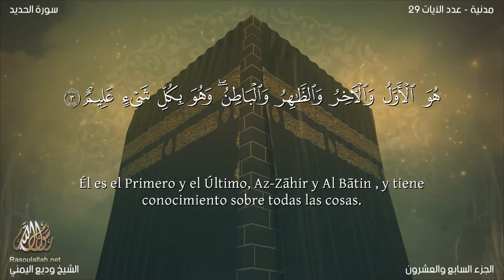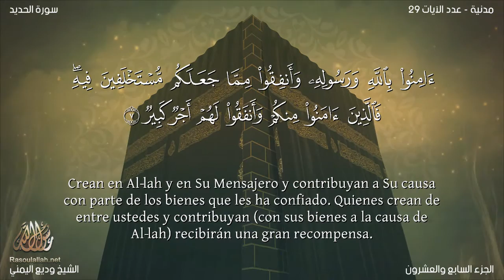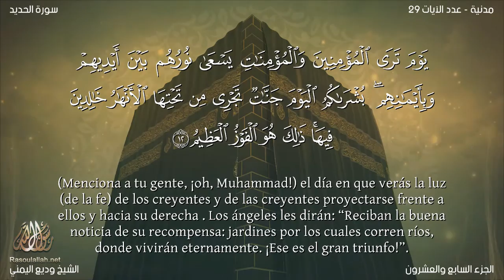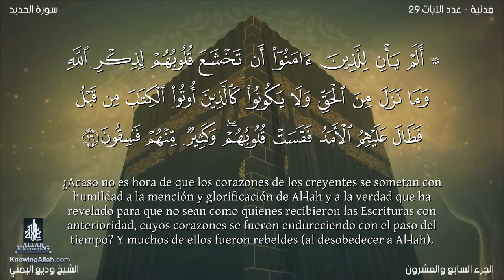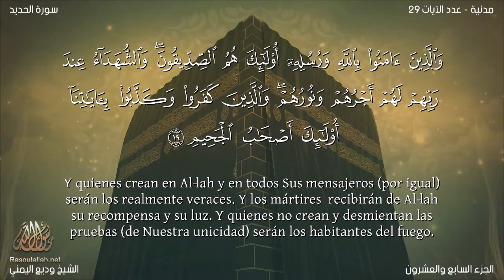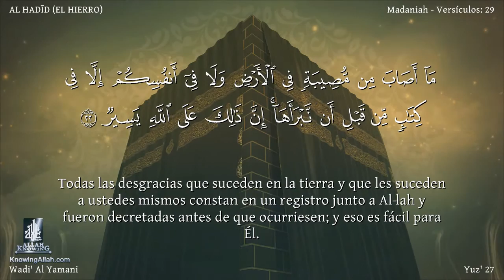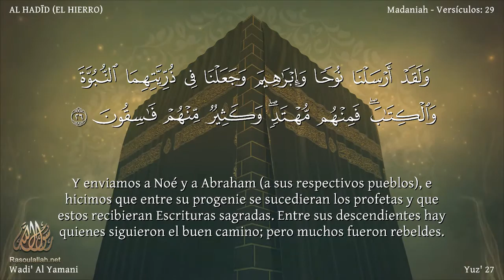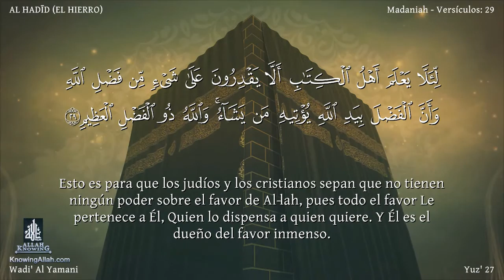El coran en Español: 57. Sura AL HADĪD /wadi' al yamany : Traducción española (latinoamericano)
Sura AL HADĪD (EL HIERRO) Revelada en Medina, el noveno año de la Hégira. Consta de 29 aleyas.